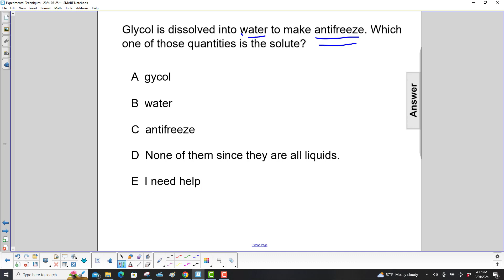F1Sci Physical and Chemical PropertiesFA4